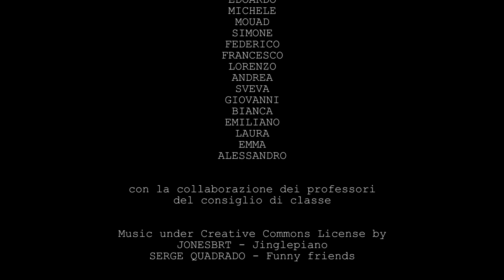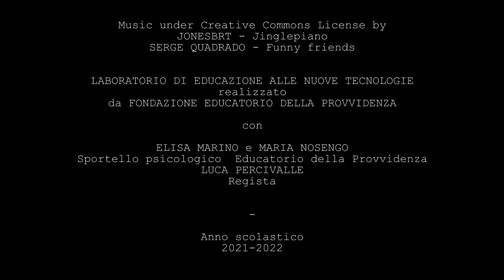Spot contro il cyberbullismo - Classe 2°E 2021/22 "Istituto Comprensivo di Carignano"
Fondazione Educatorio della Provvidenza
Progetto Educazione alle Nuove Tecnologie 2021/2022

Spot video realizzato con la classe 2° E della Scuola Secondaria di Primo Grado - Istituto Comprensivo di Carignano (TO).